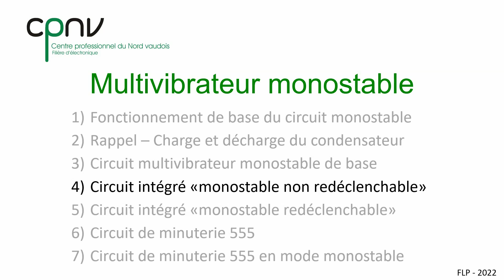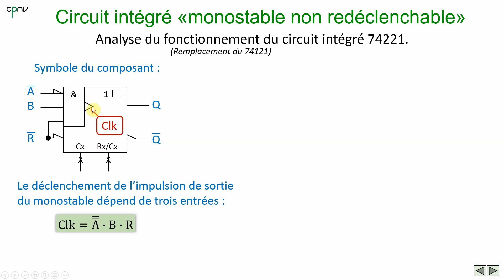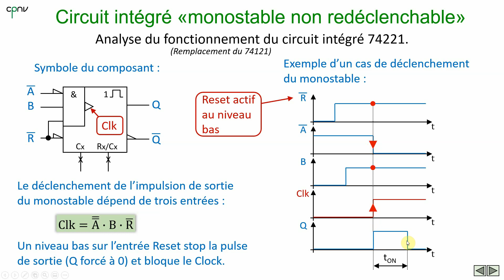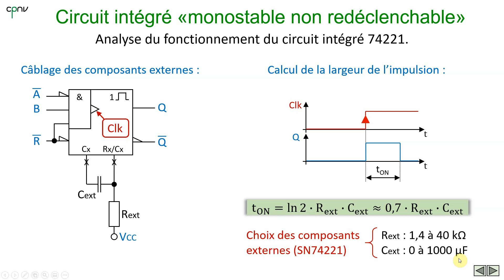ELNU - Multivibrateur monostable (partie 4 - circuit 74221)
Vidéo en plusieurs parties dédiées aux circuits de type multivibrateur monostable.
Cette quatrième partie est dédiée à la description du fonctionnement d'un second circuit monostable non redéclenchable intégré, le 74221.
Son déroulement est le suivant :
00:00​​​​​​ Introduction
00:16 Analyse du déclenchement de l'impulsion de sortie (Clk)
03:32 Câblage et calcul de la largeur d'impulsion (ton)